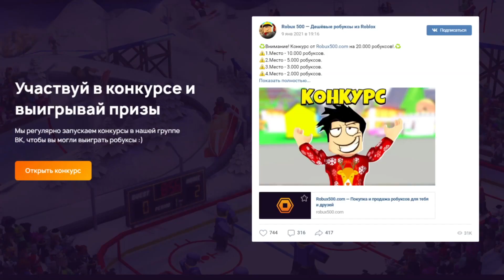СУПЕР АРМИЯ НИНДЗЯ ШИНОБИ - Роблокс Симулятор Аниме Армии Тайкон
Новое видео роблокс Аниме Тайкон Симулятор Армии. Строим и улучшаем самую лучшую армию шиноби в мире - Ultimate Army Tycoon. В игру куча популярных Аниме персонажей - Наруто Сакура Саске и из аниме Атаки Титанов Моя Геройская Академия Токийский Гуль Драгонболл Ван Пис и многие другие. Роблокс Симулятор Аниме Армии Тайкон - СУПЕР АРМИЯ НИНДЗЯ ШИНОБИ.

Roblox Ultimate Army Tycoon 2022 PC gameplay!